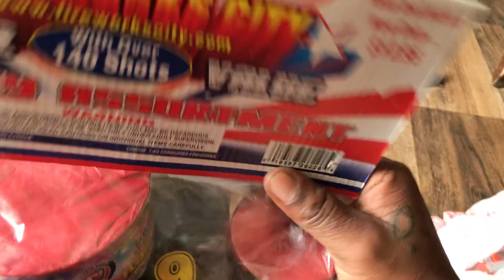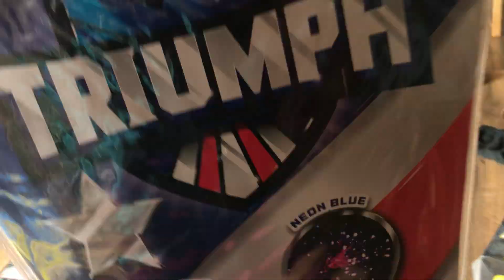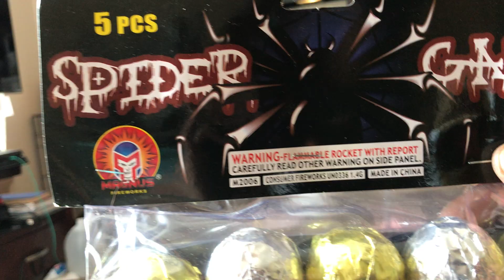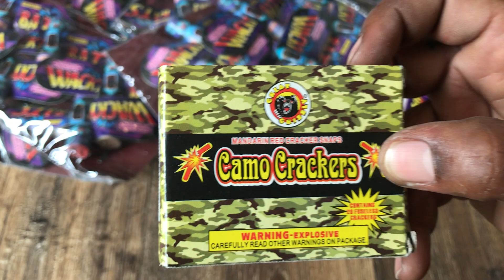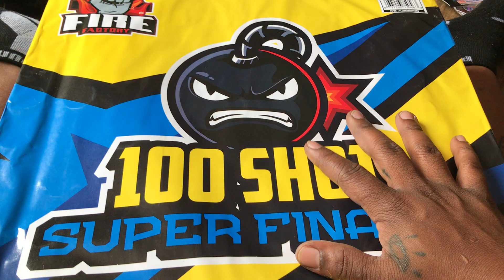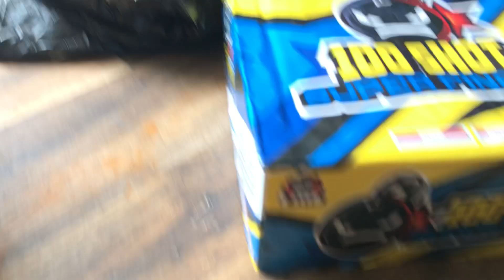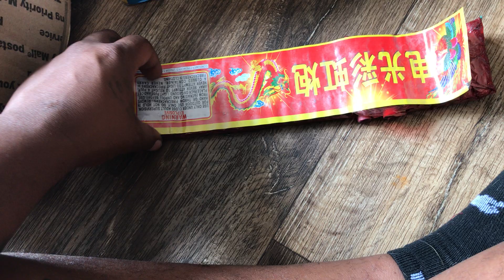2021 firework stash (pt5)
Stash pt5